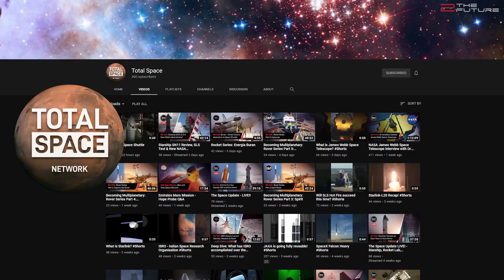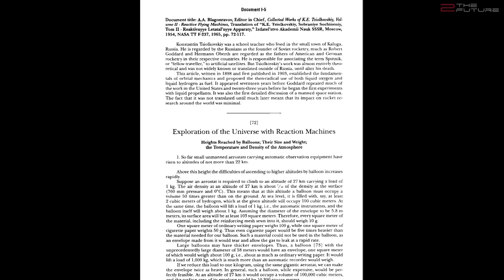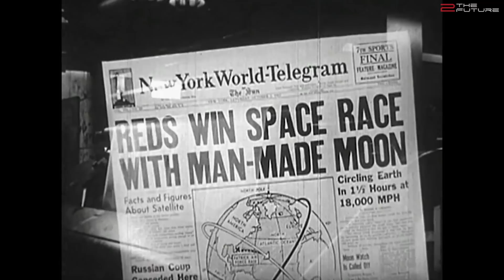History Of Human Spaceflight: From The First Man In Space To Interstellar Travel [Part I]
0:00 Intro: This is the first video of a seven-part collaboration between 2 The Future and the Total Space Network on the fascinating topic of human spaceflight history, including the stories of the first human in space and the moon race between the US and the Soviet Union.
2:06 Early milestones in human spaceflight history including American rocket pioneer Robert Goddard's liquid-fueled rocket and German engineer Wernher von Braun's V2 rocket.
4:29 The successful launch of Sputnik 1, led by the Soviet rocket engineer and spacecraft designer Sergei Korolev, marked the beginning of the America vs Soviet Union Space Race.
6:45 The US responded by establishing NASA and increasing efforts towards sending the first human on Moon.
7:52 The Soviet Union was leading the moon race by successfully launching the first human in space: Yuri Gagarin in 1961.